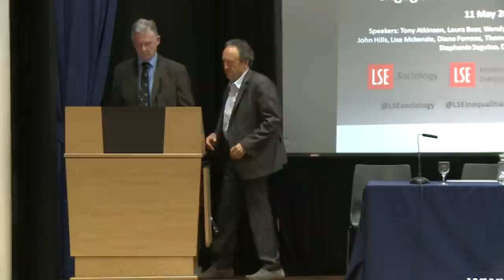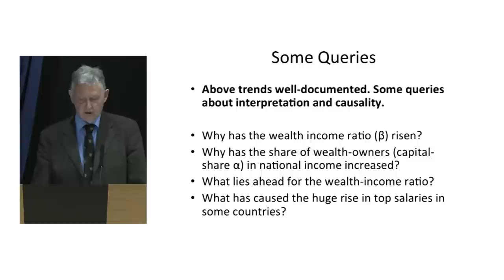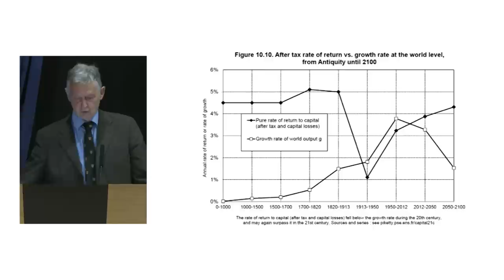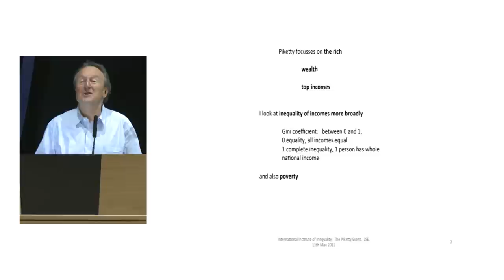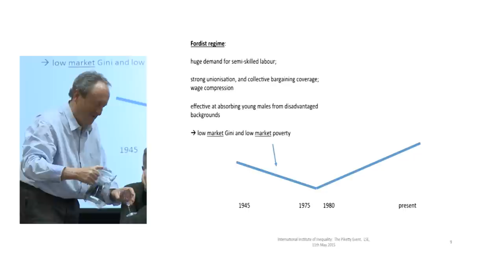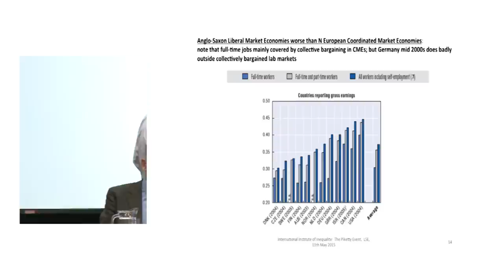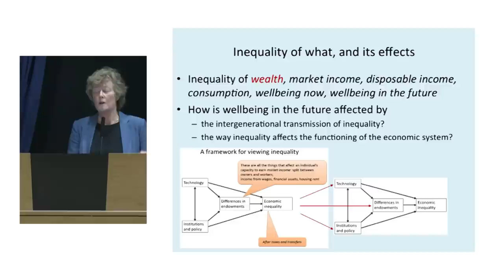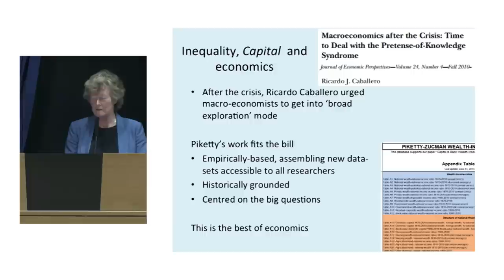Inequality in The 21st Century - Session 1 of 4 (Video + Slides)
Inequality in The 21st Century: A Day Long Engagement with Thomas Piketty - 10.15am Session 1 (Economics, Political Economy and Democracy)

Speaker(s) : David Soskice, Wendy Carlin, Bob Rowthorn, Diane Perrons, Stephanie Seguino, Lisa McKenzie, Naila Kabeer, Dr. Laura Bear, Gareth Jones, Mike Savage, Sir John Hills, Sir Tony Atkinson, Thomas Piketty

Recorded on 11 May 2015 at Old Theatre, Old Building

A day-long conference with Thomas Piketty, whose Capital in the Twenty-First Century has been of global significance in shaping debates about inequality across the globe. The workshop will be hosted by LSE's new International Inequalities Institute with the Department of Sociology at LSE and the British Journal of Sociology, which ran a special issue of reviews on Piketty’s book, several of the contributors to which will be involved in these discussions.

Thomas Piketty is a professor of economics at the Paris School of Economics, an alumnus of the London School of Economics and Political Science (LSE) and author of Capital in the Twenty-First Century.

Suggested hashtag for this event for Twitter users

Session 1, 10.15am to 11.30am, Economics, Political Economy and Democracy

Piketty raises central questions about wealth accumulation and inequality in the second half of the twentieth century and in the twenty first. But the explanatory mechanisms embodied in his three equation model are based on neo-classical growth theory developed in the 1950s. The simplicity of his basic model is stunning, but also provocative.  So one main issue we want explore is how these mechanisms look from the perspectives of modern macroeconomics.  The second issue is this: Piketty’s 3 equation model says nothing about political economy. This raises the interesting question of whether the grand laws of economics operate in a political vacuum.  This seems difficult to sustain in decades which have seen the Thatcher revolution, as well as great differences in the degree of inequality across advanced countries, for example the Scandinavian countries in contrast to the Anglo-Saxon.

David Soskice is School Professor of Political Science and Economics at the LSE. He works on varieties of advanced capitalism, on information technology and knowledge economies, and on crime, punishment and poverty (with Nicola Lacey): with Wendy Carlin he has just published Macroeconomics: Institutions, Instability and the Financial System (OUP, 2015). He participated in the British Journal of Sociology symposium on Piketty.

Wendy Carlin is Professor of Macroeconomics at UCL, Research Fellow of CEPR, and co-editor (with Philippe Aghion) of Economics of Transition.  She is a member of the Expert Advisory Panel of the UK's Office for Budget Responsibility.  She is leading an international project - the CORE project - to reform the undergraduate economics curriculum. The project is funded by INET (New York) and is based at INET at the Oxford Martin School.

Bob Rowthorn is Emeritus Professor of Economics at Cambridge and a Life Fellow of Kings College, Cambridge.  With his close colleague Andrew Glyn, one of the two most important economists on the ideological left in the UK in recent decades.  Originally a mathematician, he has made major contributions to growth theory and macroeconomics from a left perspective, showing inter alia how important Marxist ideas can be integrated into mainstream economics.  He has an article on Piketty in the Cambridge Journal of Economics (2014, Sept)